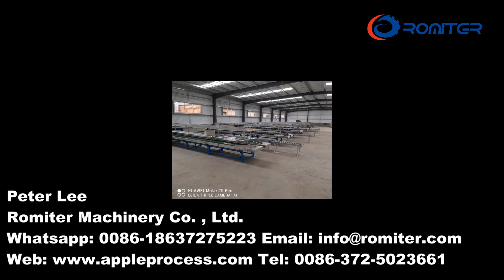Automatic Apple Washing Weight Sorting Grading Production Line